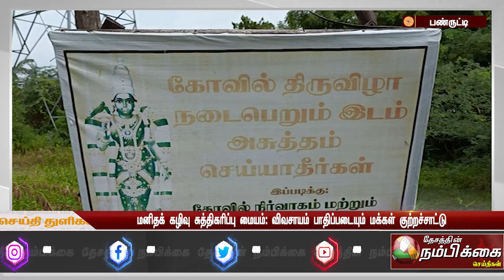மனிதக் கழிவு சுத்திகரிப்பு மையம் விவசாயம் பாதிப்படையும் மக்கள் குற்றச்சாட்டு